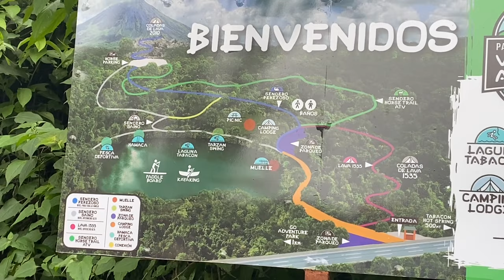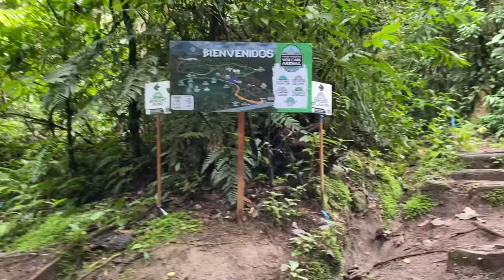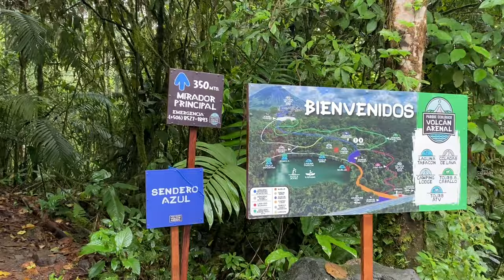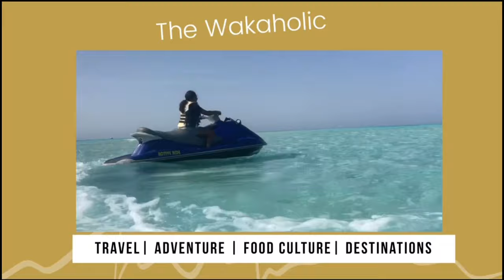Costa Rica Travel: Arenal Volcano Hiking Experience (Watch This Before You Visit)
The Arenal Volcano National Park is a reason why people visit La Fortuna, Costa Rica.
We hiked through the rainforest and covered about 4 km.
Tips before you go:
1. It is an easy to moderate hike through the National Park. The trails are clearly marked.
2. I do not recommend that you hike the Arenal National Park alone. Do it with a partner, a group of friends, or a tour guide.
3. Do not go beyond the restricted areas. The volcano is an active one. It is resting, not dead. The last eruption was in 2010.
4. Wear comfortable shoes. Some of the trails are steep and slippery particularly when it rains.
5. Bring some sunscreens and insect repellent.
6. Pack a raincoat. You’re in the rainforest. It rains 10 months a year in the Arenal.
7. Take lots of photos.